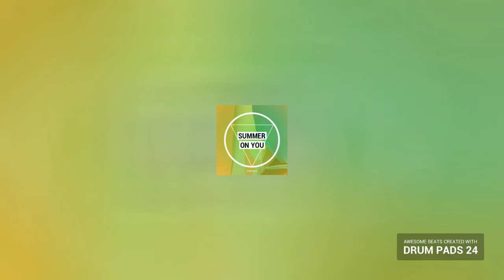Summer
This music is created with Hip-Hop Drum Pads 24 app